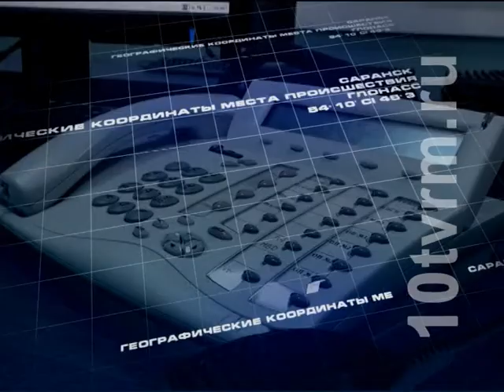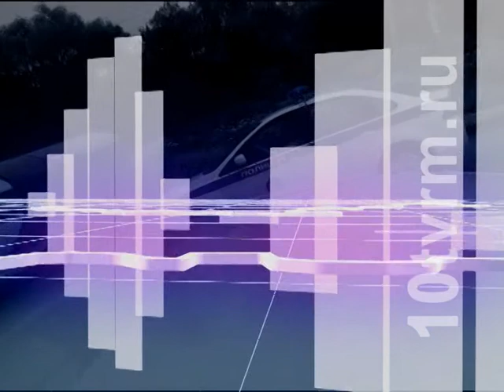Происшествия. Выпуск от 10.04.2017 г.